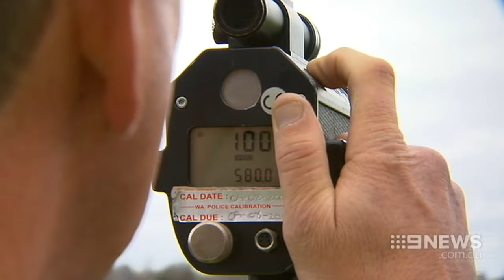Horror Weekend | 9 News Perth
The deadly run on country roads has forced attention onto the way police use speed cameras and put the Barnett government under pressure to boost the police presence on roads in regional areas. But the Police Minister says it's up to the public to do more.